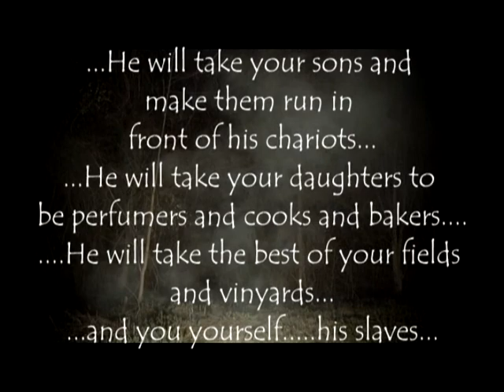David Hood 1